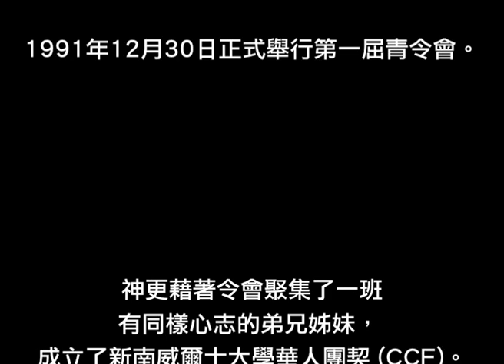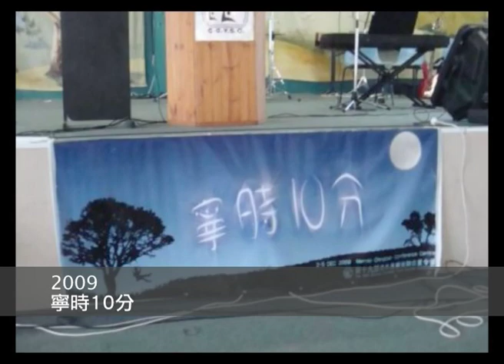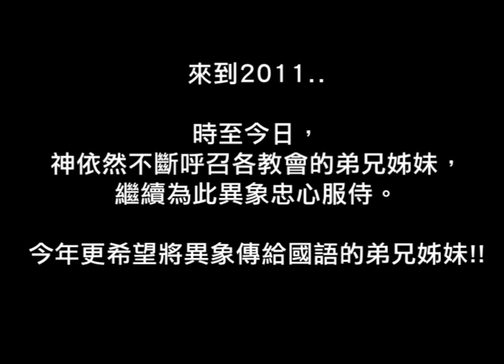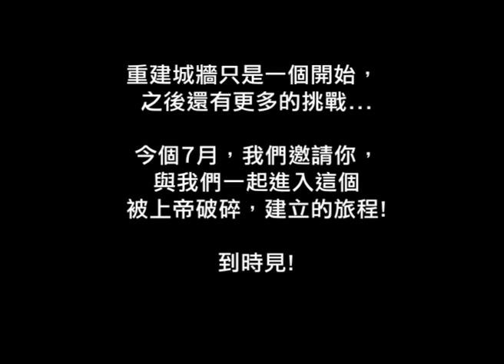CCYSC 2011 城牆之後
7月的令會 -『城牆之後』

神帶領尼希米和以色列人重建的
不只是城牆
後面還有更大的挑戰
今日你願意參與神重建這世代的工程嗎?

日期: 2011年7月13-16日
講員: 李思敬博士
地點: KCC conference centres, Katoomba NSW 2780

營費 :
$175 (8/5或之前報名)
$195 (9/5 - 26/6報名)

粵語講道, 國語耳機即時傳譯

** 今年不會有 DVD/CD 賣 & 錄音，所以一定要親自去聽！